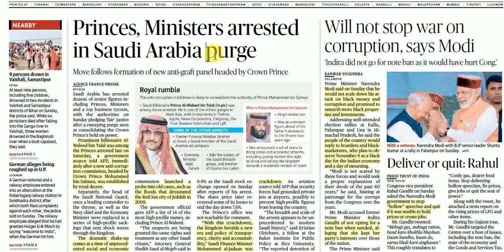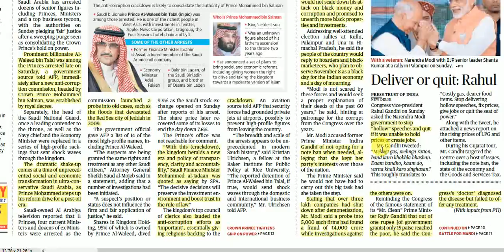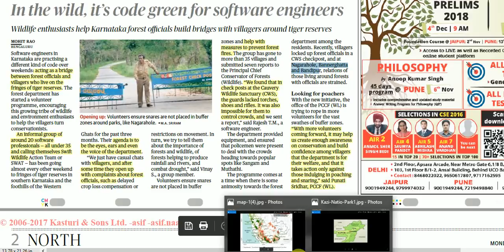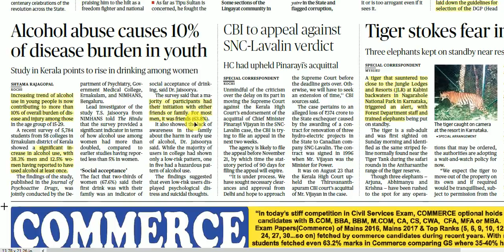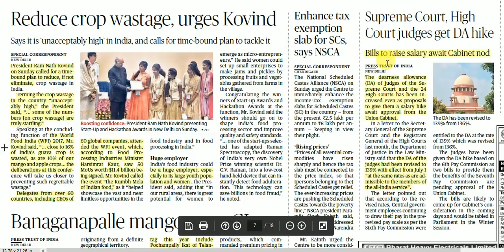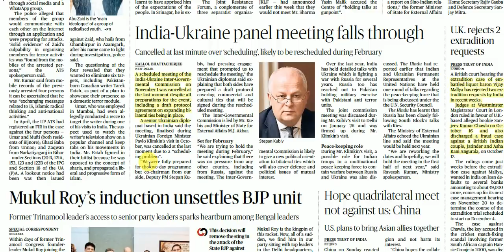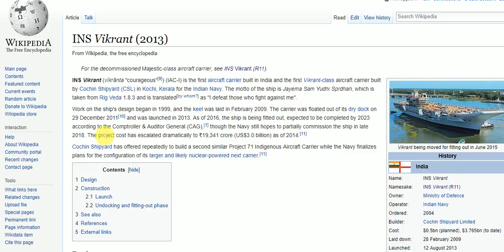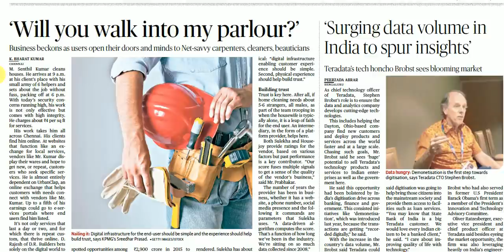Hindu News Analysis in Hindi ! 6 NOVEMBER 2017! UPSC/UPPSC/PSCs